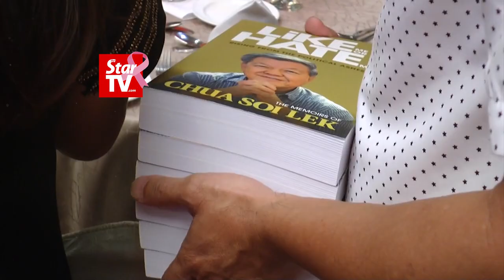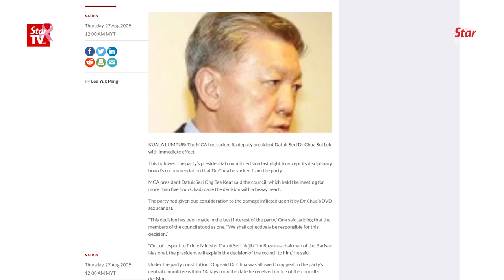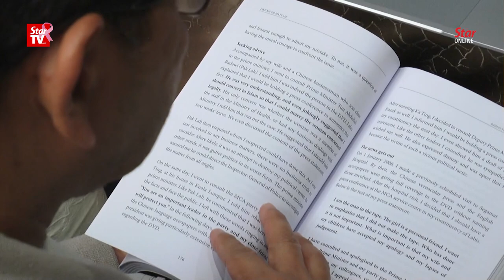Most dangerous enemy lies within MCA, warns Ex-chief in his memoir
In his speech during the launch of his book ‘Like Me or Hate Me: Rising from the Political Ashes’  on Sunday, former MCA president Tan Sri Dr Chua Soi Lek explained how the title of the book came about and gave suggestions on how the party could move forward in the future, after suffering a major defeat in the recent 14th general election.
Chua's memoir wrote that if a party practices factional politics, then it will be: ‘like a cancer that is slowly but surely destroying the party. The MCA does not need to fear defeat from the DAP in the coming general elections.  The most dangerous enemy lies within.’